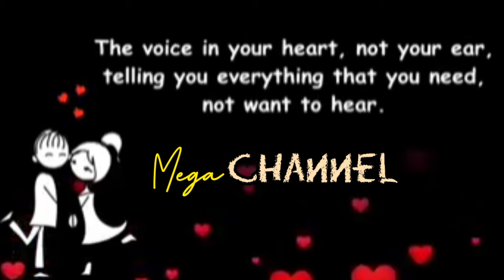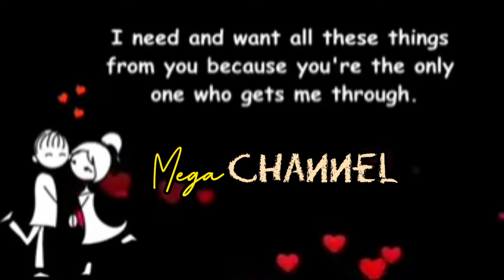My beautiful dream|mega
My beautiful dream